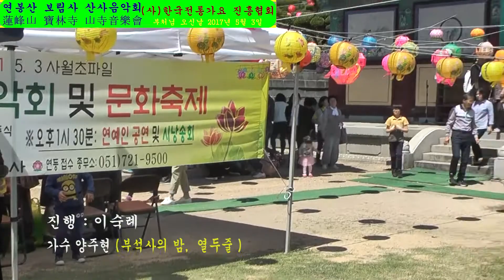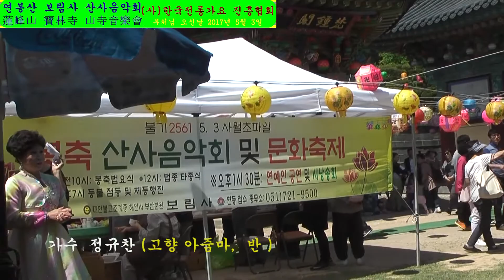연봉산 보림사 산사음악회 전편(사)한국전통가요진흥협회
제목 : 보림사 산사음악회
일시 : 2017년 5월 3일 오후 1시반 ~ 3시
장소 : 부산광역시 철마 보림사 경내  (부처님 오신날 )
촬영 편집 : 정환석

전편
시낭송 : 이숙례 (부처님 오신날 찬탄사 )  미수록 ,
가수  양주현 (부석사의 밤,  열두둘)
가수 정규찬  (고향 아줌마,  반 )
가수 정문자  (저강은 알고 있다,  용두산 엘레지 )
무용 김영란,  황귀분, (창부타령,  태평가, )
가수  이진 (금쪽같은 내사랑 ,김태재 작사 작곡 이진 노래),남자는 말합니다

후편
가수 유필녀 (돌아와요
가수 물방울 자매 (ㅁ나포종점,  삼천포 아가시)
가수 장진 (사랑이 머물다 간 자리)
공연 가구 합동 : 고장난 벽시계, 보리고개 ~~